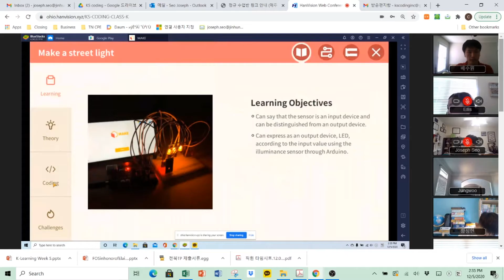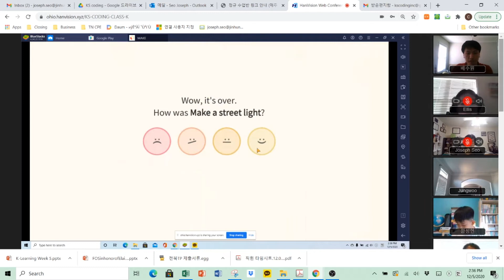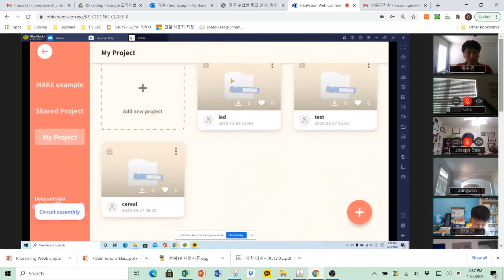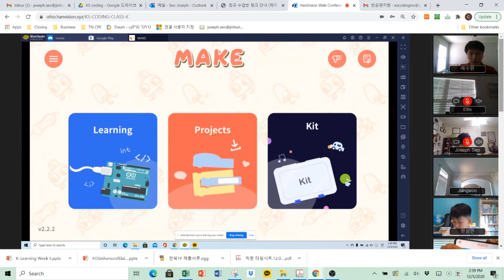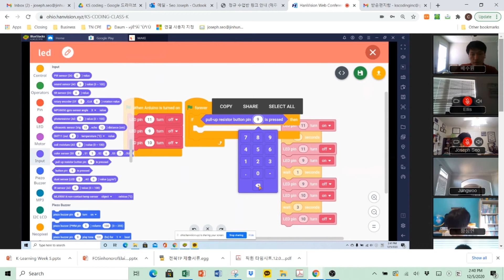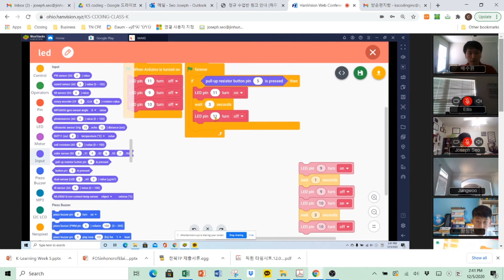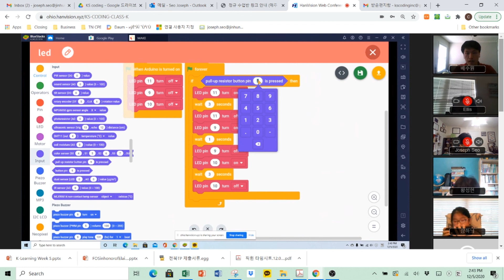12월5일 강의 2